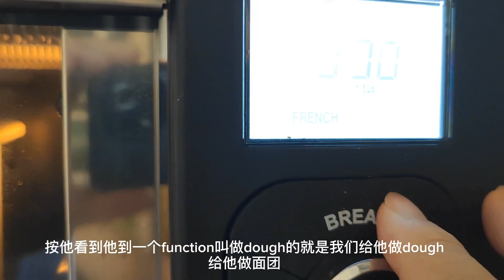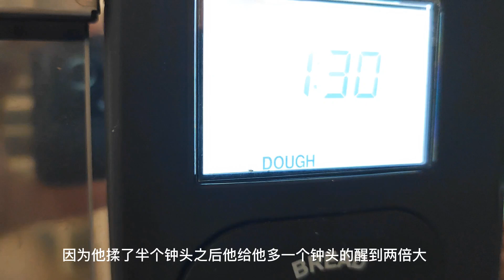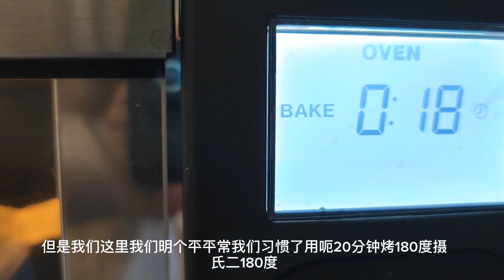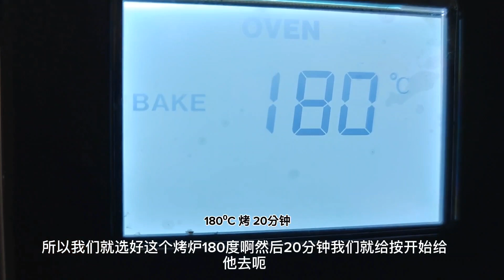自家面包制作 Homemade Bread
Homemade Bread

Ingredients used are:

1. Bread flour (high glutin)高筋面粉 280g
2. Sugar糖 2 teaspoons 小匙
3. Salt盐 , 1 teaspoon
4. Yeast 酵母, 1 teaspoon
5. 1 egg 蛋 + 1 egg yolk 蛋黄
6. Milk 牛奶 150 ml
7. Butter 牛油 30g
8. Pumpkin seeds 南瓜子
10. Sunflower seeds 向日葵花子